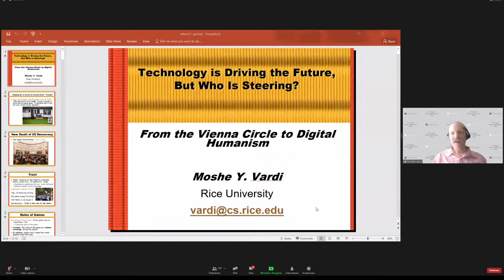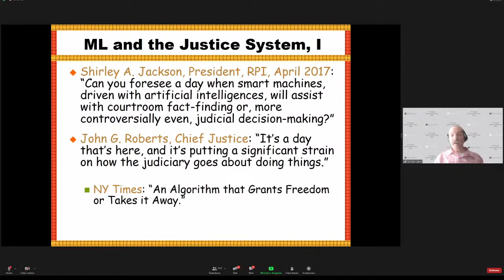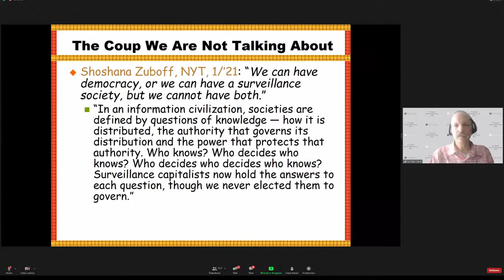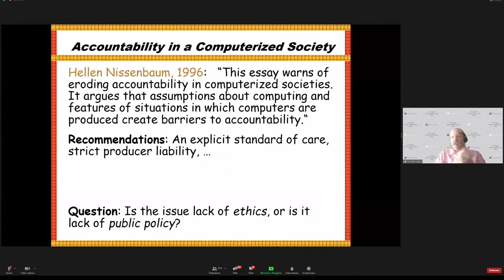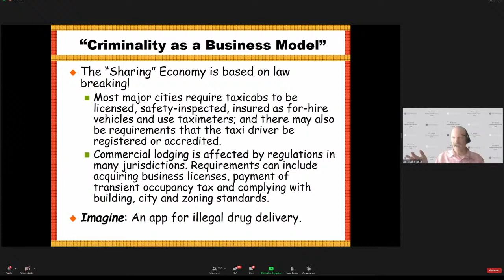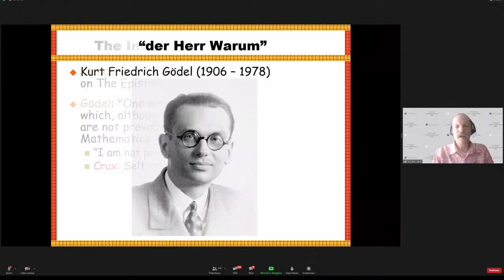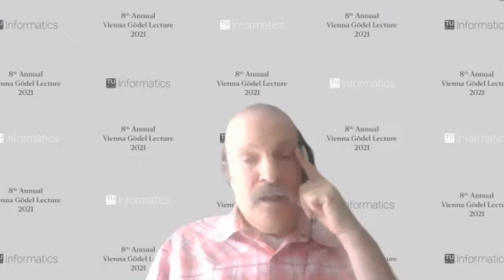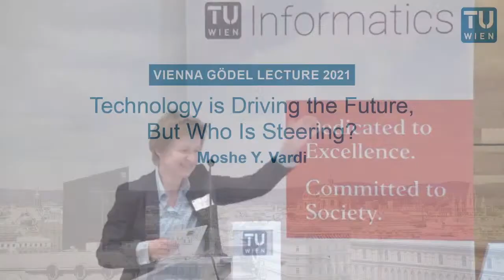Vienna Gödel Lecture 2021: Technology is Driving the Future, But Who Is Steering? | Moshe Y. Vardi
In this year’s Gödel lecture, Moshe Vardi will explain why the ethical lens is too narrow for dealing with technology’s impact on society.